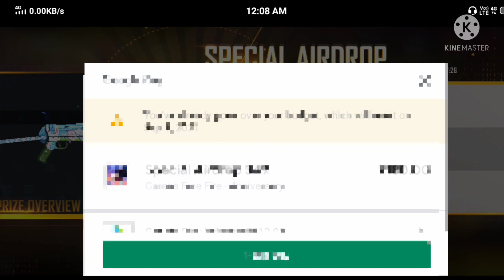I Got Crazy Bunny Mp40 Permanent in 180 Rs😍 //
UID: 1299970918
IN GAME NAME : TL ROCK

1. Garena Free Fire Indonesia Live
2. Garena Free Fire Brazil Live
3. Garena Free Fire Brasil Live
4. Garena Free Fire India Live
5. Garena Free Fire Singapore Live
6. Garena Free Fire Thailand Live

THANKS 😊😊😊